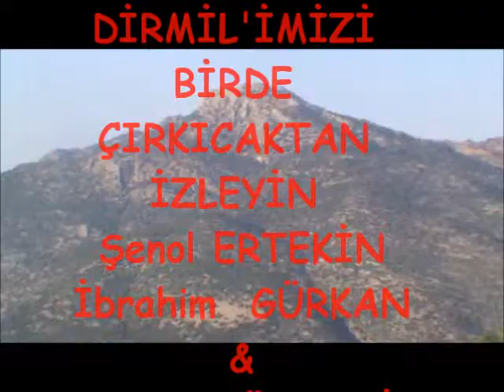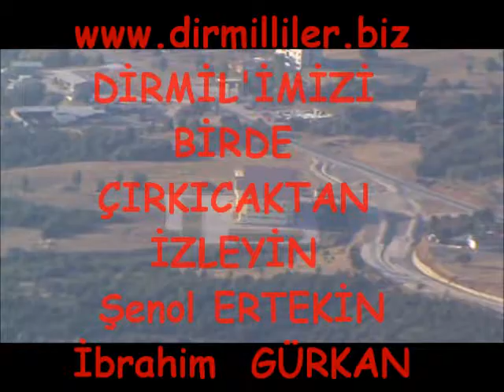çırkıcaktan dirmil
HİÇBİR TİCARİ AMACIMIZ YOKTUR TEK DÜŞÜNCEMİZ MEMLEKET HASRETİ ÇEKENLERİN ÖZLEMLERİNİ GİDERMEKTİR